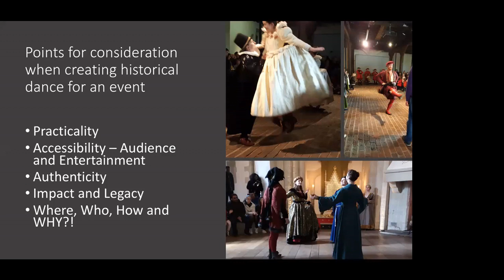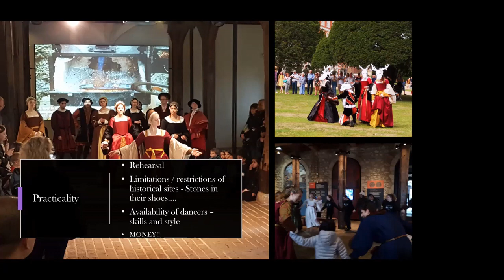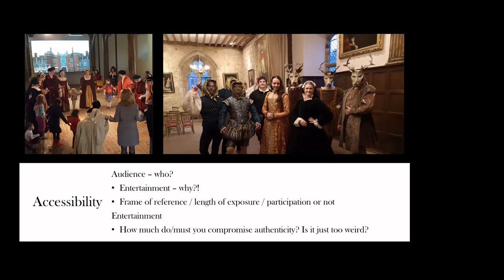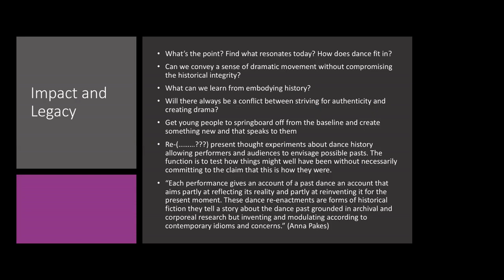Stones in our Shoes: Historical Dance at Heritage Sites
The Historical Dance Society Lockdown Lecture Series

Speaker: Charlotte Ewart
Host: Lottie Adcock (Dance the Past)

Charlotte Ewart
Charlotte is a lively, engaging speaker that you may have seen on Lucy Worseley's "A Tudor Christmas" on BBC2.
She is a freelance choreographer, performer and teacher with a decades worth of experience of delivering workshops, immersive dance and performances working in diverse media and with organisations such as Historic Royal Palaces, Cambridge University, LDA , English Heritage and the BBC. She has until recent developments been looking forward to a full summer of historical dance related projects , but given the circumstances is enjoying the opportunity to adapt and mix modern technology with amongst things the Galliard.